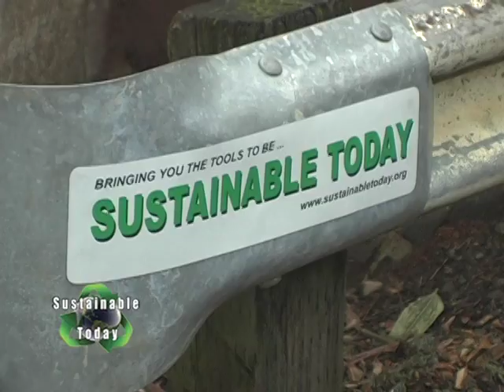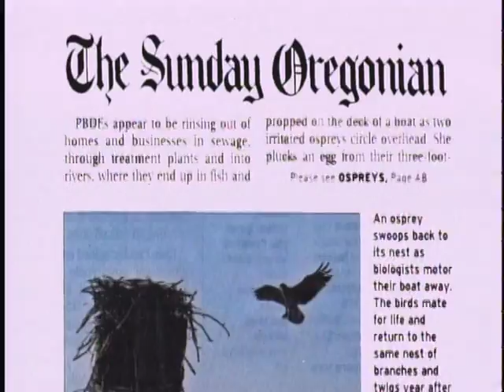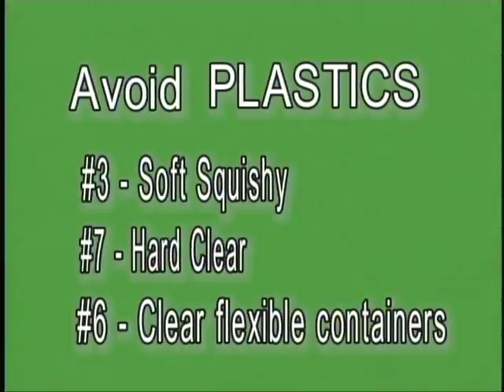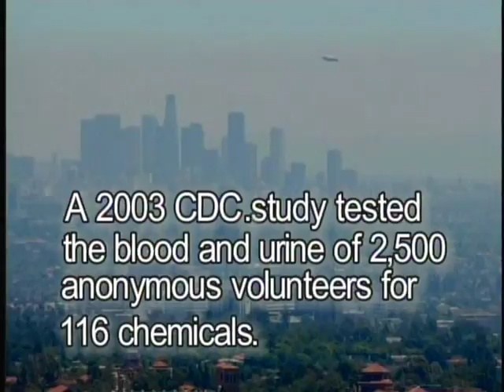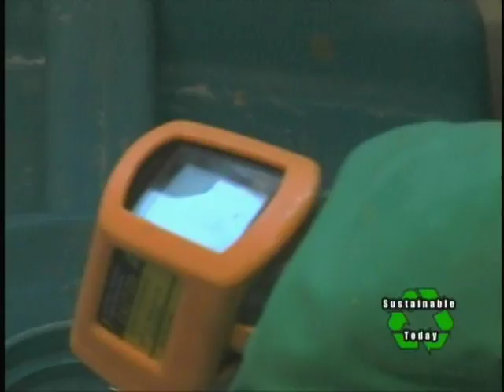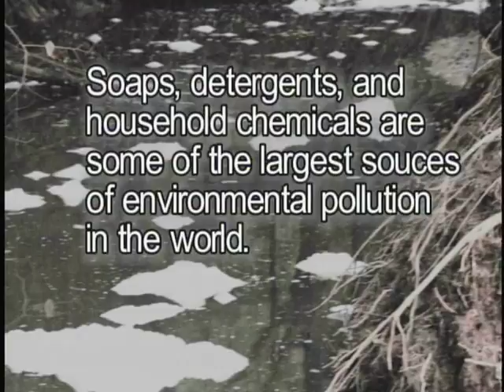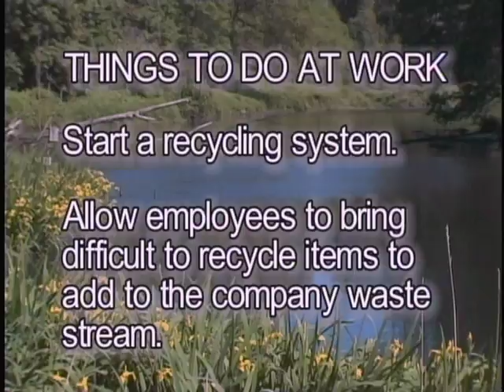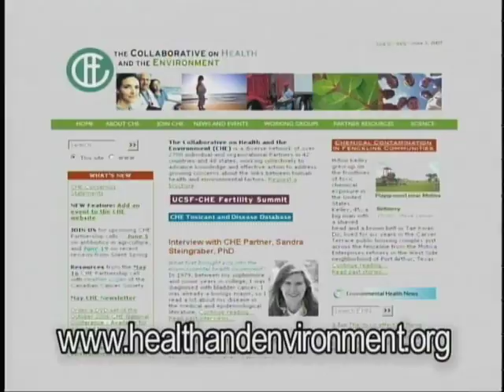0902 New Toxics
Jean Baumann, new host of Sustainable Today, intoduces the “Center for a Sustainable Today” the non-profit that produces this program. Featured is the dedication of the Center’s first community project the Trails Crossing bus shelter. Jean then turns the program over to the former Toxics program.

NEWS: Global rate of greenhouse gas increase is accelerating; Europe is level or dropping; Portland is dropping; Oregon passed energy bill that requires 25% of energy to come from renewable sources (solar or wind) by 2025; Common household chemicals are now linked to breast cancer; Bad air linked to low birth weight; PCBs showing up in water and now Osprey (we already know about fish); Caffeine is showing up in water along with pharmaceuticals including anti-depressants.

INTERVIEW with Molly Chidsey, Pollution and Waste Prevention from Multnomah County. Molly focuses her work primarily on toxics reduction. Discussion revolves around the body burden of chemicals that can be found in the human body and how it gets there. What the government and regulators require and do not require when considering basic health and safety testing of products.

COMMUNITY SPOTLIGHT: Oregon Environmental Council and the Eco-Healthy Childcare. 25 “best practices” recommendations are offered to childcare providers and homemakers to keep toxic substances out of children’s environments. ST tours the Rowanberry pre-school to see how they have implemented the recommendation.

INTERVIEW continues with Molly Chidsey. Discussion revolves around the state of the toxics reduction efforts and clean technology. How businesses and industry is choosing alternatives or making products without toxics. How can you avoid toxic products.

BUSINESS SPOTLIGHT: Commercially produced soap and other personal care products can contain toxics. ST visits the Oregon Soap Company which produces an all natural, all organic completely toxin free soap.

CALL TO ACTION: HOME Switch to non-toxic, bio-based cleaning products Use non-toxic furnishings and building products Use products as directed Dispose of materials properly Research your purchases Buy Organic foods to avoid high level pesticide residue foods (The EWG dirty dozen)

WORK Start a recycling system that allows employees to bring difficult to recycle items to add to the company waste stream. Ask your janitorial service to use green cleaning products. When remodeling use low VOC materials Do a chemical inventory, Find alternatives, Have up-to-date MSD’s